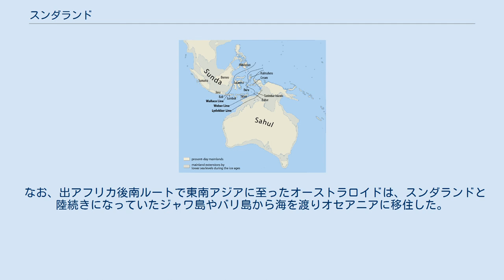スンダランド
現在 タイランド湾からカリマンタン島にかけて大陸棚が広がっている 氷期の海岸線。
 サフールランドをなす大陸棚とスンダランドをなす大陸棚の間に、「ワラセア」という陸地がある。
アボリジニの先祖たちはこの群島伝いにサフールランドへと渡っていった スンダランド（Sundaland）とは、現在タイの中央を流れるチャオプラヤー川が氷期に形成した広大な沖積平野の呼称。
 スンダランドと想定されている範囲は、現在ではタイランド湾から南シナ海へかけての海底に没しており、マレー半島東岸からインドシナ半島に接する大陸棚がそれに当たる。
氷期に、海面が100メートル程度低くなり広大な平野であった。
最近では、紀元前70000年頃から紀元前14000年頃にかけてのヴュルム氷期には陸地であった。
紀元前12000年頃から紀元前4000年にかけて約8000年間にわたる海面上昇により海底に没した。
オセアニアにもオーストラリアとニューギニアの間に海面下にしずんだ平野がありサフルランドと呼ばれている。
 モンゴロイドの南方起源説によると広大なスンダランドはモンゴロイドの故郷とする説がある。
それによると「スンダランドに住んでいた現生人類が紀元前50000年頃から一部が北上しモンゴルやシベリアにまで広がり、徐々に寒さに適応して新モンゴロイドになり、更に彼らの一部はシベリアから陸続きになっていたベーリング海峡を越え、アメリカ大陸に広がっていった」とする。
これは、古モンゴロイドとされる縄文人が、新モンゴロイド優性の東アジアの他集団と異なり、「スンダランド型」の歯列を持つものが多いという特徴があるためである。
 一方、尾本惠市や崎谷満などの分子人類学者は出アフリカ後の東アジアへの人類到達はヒマラヤ山脈の北方を経由したとする「北ルート説」を唱えている。
崎谷は著書において、ミトコンドリアDNA・Y染色体といった分子人類学的指標、旧石器時代の石刃技法という考古学的指標、成人T細胞白血病ウイルスやヘリコバクター・ピロリといった微生物学的指標のいずれにおいても、東アジアのヒト集団は北ルートから南下したことを示し、南ルートからの北上は非常に限定的であったと述べている。
この説が正しいとすれば、モンゴロイドのスンダランド起源説は完全な誤りということになる。
 なお、出アフリカ後南ルートで東南アジアに至ったオーストラロイドは、スンダランドと陸続きになっていたジャワ島やバリ島から海を渡りオセアニアに移住した。
 同様に、同じ時期に世界の数か所、同じような場所がある。